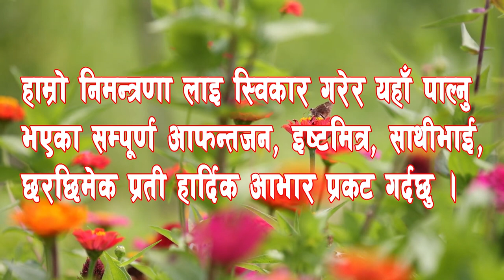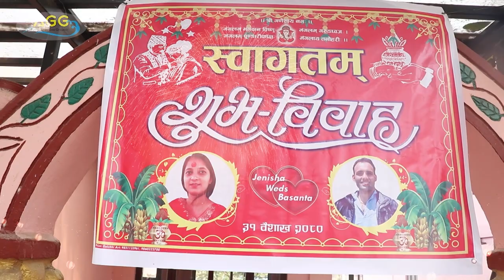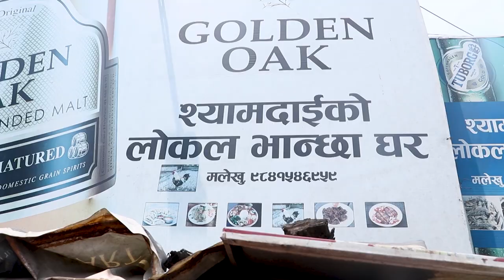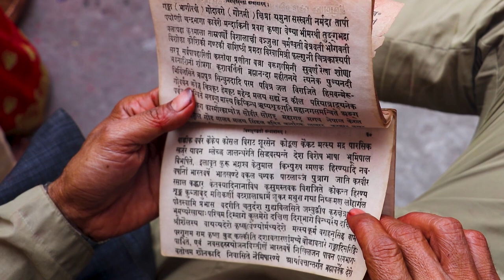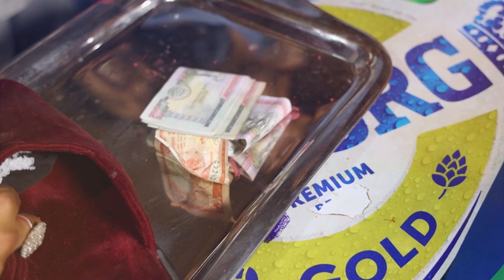Jenisha & Basanta Wedding Video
#Wedding_Photography, Videography
Benighat Rorang-5, Benighat Bazar, Dhading
Music